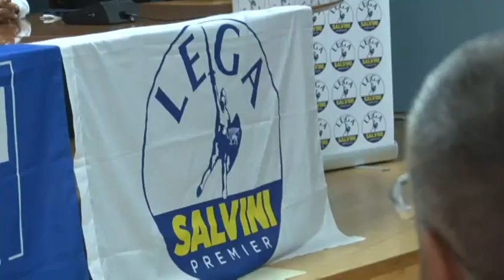Lega. Raccolta firme per l'elezione diretta del Capo dello Stato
Il coordinamento regionale di Lega Abruzzo ha presentato questa mattina i nuovi ingressi nel partito, da poche ore al Governo, e anche l'iniziativa di raccolta firme per l'elezione diretta del Presidente della Repubblica, che si svolgerà nelle piazze d'Abruzzo, come in tutta Italia, sabato 2 e domenica 3 giugno.